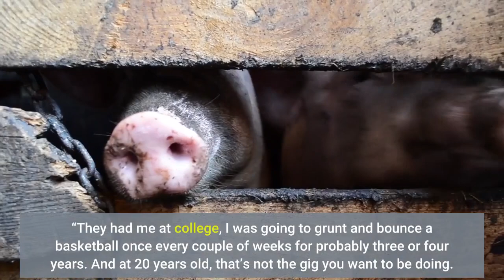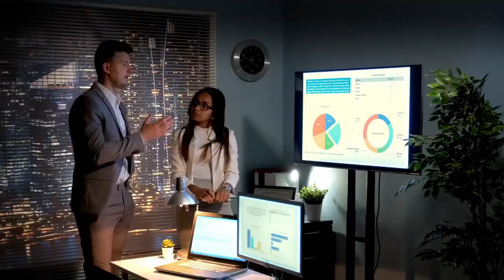‘Happy Days’ Actor Gavan O’Herlihy Dies At 70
If you were a fan of classic ABC sitcom Happy Days, you might recall the early presence of an older Cunningham sibling named Chuck. Written out without any explanation in the second season, Chuck was initially played by Irish actor Gavan O’Herlihy, who chose to exit after just seven episodes (and was briefly replaced by Randolph Roberts).“I pulled out of it, I didn’t want to do it,” he once said in an interview. “They had me at college, I was going to grunt and bounce a basketball once every couple of weeks for probably three or four years. And at 20 years old, that’s not the gig you want to be doing. But that was my big break; that got me established around town as a kid who got hot in a hurry.”On Wednesday, newspaper The Irish Echo reported that Gavan O’Herlily died last month at the age of 70."RIP Gavan," wrote filmmaker Howard on Twitter. "I knew him as the 1st of 2 Chucks on HappyDays & then as Airk in Willow where I had the pleasure of directing him. A talented actor with a big free spirit."Born July 29, 1951 in Dublin, Ireland, O’Herlihy segued from being an Irish National Tennis Champion to over 30 film credits as an actor including Willow, Never Say Never Again, Death Wish 3 and Superman III. After Happy Days, O’Herlihy racked up a notable resume of TV show guest appearances including Lucas Tanner, Marcus Welby, M. D., The Six Million Dollar Man, Police Woman and miniseries Rich Man, Poor Man. In his movie debut in 1978, he portrayed the ex of the bride (Amy Stryker) in Robert Altman’s A Wedding. By the 1990s, O'Herlihy relocated to the UK, where he worked in the theatre and on television, with roles on British television series including Coded Hostile, Sharpe, Jonathan Creek, and Midsomer Murders. In 2009, returned to the big screen as Sheriff Vaines in the follow up to Neil Marshall's cult horror film, The Descent 2. More recent was upcoming film Queen of the Redwood Mountains.“Gavan .. Rest In Peace,” tweeted Happy Days star Henry Winkler. “It was a pleasure sharing the screen with you !!! You walked up the longest staircase this time.”